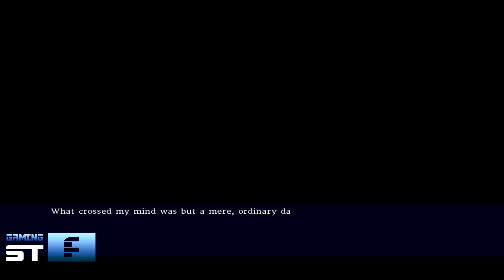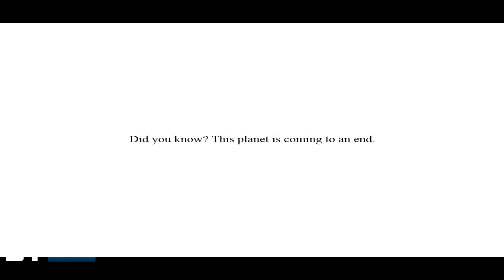Let's Play Eden1080p HD!